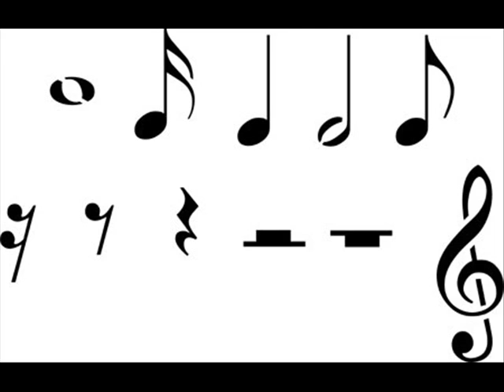Title Screen Music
A year ago i was planning on making a platform game a bit similar compared to Commander Keen. I also composed music for that game, but i never finished it. This would have been the title screen music. Very mellow, laid back.